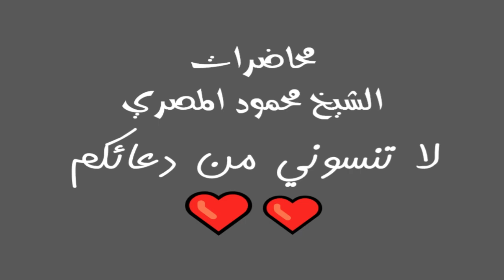روائع التابعين ح5 ربيعة الرأى محاضرات الشيخ محمود المصري أبو عمار